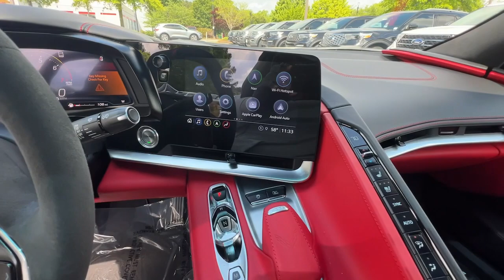2023 Chevrolet Corvette Alpharetta, Roswell, Cumming, Sandy Springs, Marietta, GA F96189C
Ceramic Matrix Gray Metallic Used 2023 Chevrolet Corvette Stingray available in Alpharetta, Georgia at Angela Krause Ford Lincoln. Servicing the Roswell, Cumming, Sandy Springs, Marietta, GA area.

Clean CARFAX. CARFAX One-Owner.brbr16/24 City/Highway MPGbrbrAwards:br  * Car and Driver 10 BestbrCar and Driver January 2017.
Navigation System|Carbon Flash Metallic Painted Outside Mirrors|Custom Leather Wrapped Interior Package|Memory Driver & Passenger Convenience Package|Preferred Equipment Group 3LT|Z51 Performance Package|14 Speakers|AM/FM radio: SiriusXM|Bose Performance Series Sound System w/14 Speakers|HD Radio|Premium audio system: Chevrolet Infotainment 3 Premium|Radio data system|Radio: Chevrolet Infotainment 3 Premium System|SiriusXM Radio|Air Conditioning|Automatic temperature control|Front dual zone A/C|Rear window defroster|8-Way Power Driver Seat Adjuster|8-Way Power Passenger Seat Adjuster|Heads-Up Display|Head-Up Display|Memory seat|Power driver seat|Power steering|Power windows|Remote keyless entry|Steering wheel memory|Steering wheel mounted audio controls|Universal Home Remote|Electronic Limited-Slip Differential|Four wheel independent suspension|Speed-sensing steering|Sueded Microfiber-Wrapped Steering Wheel|Traction control|Z51 Perf Suspension w/Magnetic Selective Ride Cntrl|4-Wheel Disc Brakes|ABS brakes|Bright Red-Painted Calipers|Dual front impact airbags|Dual front side impact airbags|Emergency communication system: OnStar and Chevrolet connected services capable|Front anti-roll bar|Low tire pressure warning|Occupant sensing airbag|Rear anti-roll bar|Z51 Performance Brakes|Body-Color Removable Roof Panel|Transparent Removable Roof Panel|Brake assist|Electronic Stability Control|Delay-off headlights|Fully automatic headlights|Electrical Theft Deterrent System|Panic alarm|Security system|Vehicle Inclination Theft Deterrent Sensor|Vehicle Interior Movement Theft Deterrent Sensor|Speed control|Heavy-Duty Cooling System|Performance Traction Management|Auto-dimming door mirrors|Bumpers: body-color|Carbon Flash Metallic-Painted Outside Mirrors|Front License Plate Bracket|Heated door mirrors|Performance Exhaust w/Stainless-Steel Tips|Power door mirrors|Power-Adjustable Outside Heated Mirrors|Rear Cross Traffic Alert|Rear Z51 Spoiler|Turn signal indicator mirrors|2-Tone Seats|Auto-dimming Rear-View mirror|Compass|Driver door bin|Driver vanity mirror|Front reading lights|Garage door transmitter|GT2 Bucket Seats|HD Front & Rear Vision Cameras|Heated Steering Wheel|Heated steering wheel|Illuminated entry|Leather Shift Knob|Leather steering wheel|Outside temperature display|Overhead console|Passenger vanity mirror|Performance Data & Video Recorder|Rear Camera Mirror|Sport steering wheel|Sueded Microfiber-Wrapped Upper Interior Trim Pkg|Tachometer|Telescoping steering wheel|Tilt steering wheel|Trip computer|Voltmeter|Wireless Apple CarPlay/Wireless Android Auto|Wireless Charging for Devices|Driver Power Bolster Seat Adjuster|Front Bucket Seats|Front Center Armrest|Heated & Vented Driver & Passenger Seats|Heated front seats|Napa Lthr Seating Surfaces w/Perforated Inserts|Passenger Power Bolster Seat Adjuster|Power Driver Lumbar Control Seat Adjuster|Power Passenger Lumbar Control Seat Adjuster|Power passenger seat|Ventilated front seats|2 Cargo Nets|Passenger door bin|Alloy wheels|Wheels: 19 x 8.5 Fr/20 x 11 Rr Bright Silver|Wheels: 19 x 8.5 Fr/20 x 11 Rr Gloss Black|Side Blind Zone Alert|Variably intermittent wipers|Performance Rear Axle Ratio